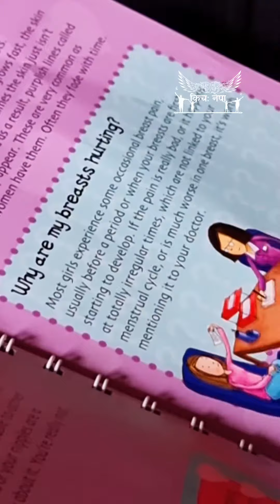|Book reading with pride month celebration | Shonashree |Kicha_nepa| Thecho|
We are overjoyed to have finished the second round of book reading sessions in addition to the theme of Pride Month. The book for this time was "Just for Girls," and the girls learned a lot of new fundamentals from it that they can use in their daily lives. Since June is a  Pride Month, we closed our session with a brief workshop on gender and the LGBTIQ+ community. Because everyone celebrates Pride Month differently, we celebrated Pride Month 2023 by talking about the LGBTIQ community and applying face paints as a celebration.